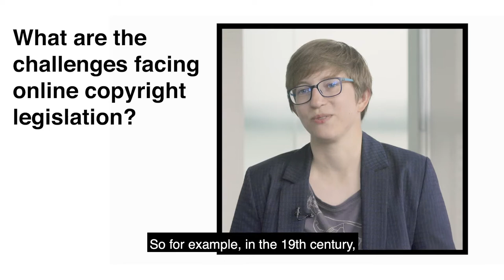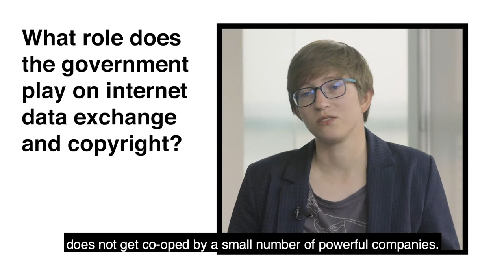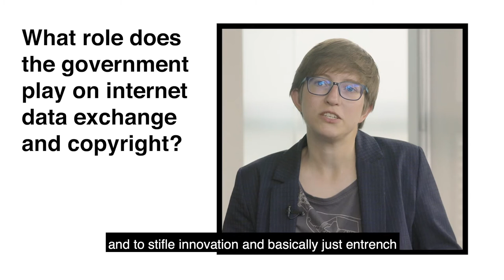Julia Reda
Julia Reda is a politician and an advocate for access to knowledge and culture through copyright reform. In 2014, she was elected to the European Parliament for the German Pirate Party, representing a young worldwide movement of people who believe in using technology for the empowerment of all. As draftsperson for the review of the copyright directive, she advocates for a European copyright that is adapted to the digital era, easy to understand, and enables the free exchange of culture and knowledge across borders. Julia is one of the youngest members of the current European Parliament. She holds a master’s in political science and communications science from Johannes-Gutenberg-University Mainz, Germany. Her research interests span all elements of the interaction of digital technology with law and society.